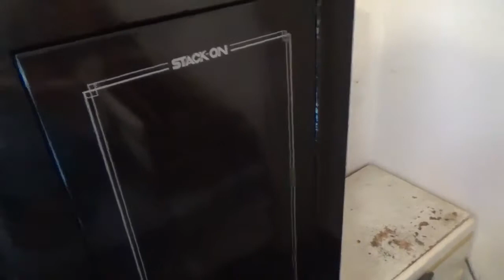Moving my gun cabinet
Did some fall cleaning and moved my gun cabinet,

Johnny Wolfe
Pikeville, KY
            41502